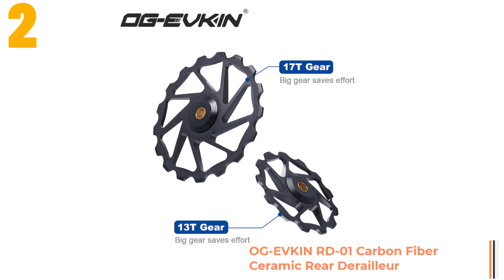Top 5 Best Road Bike Derailleur 2022 | aliexpress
Top 5 Best Road Bike Derailleur 2022
5.SENSAH empire Road Bike Derailleur 2X8/2X9/2X11/2X12 Speed Road Bike rear derailleur Bicycle RD

4.SENSAH OSPW System rear derailleur For 11/12S empire pro Speed LONG Cage (Max. 34 Teeth ) Oversized Pulley Wheel Ceramic Bearing

3.SHIMANO DEORE XT M8100 M8120 SLX M7100 M7120 Deore M6100 SGS 12S Long Cage Rear Derailleurs Mountain Bike SGS MTB Derailleurs

2.OG-EVKIN RD-01 Carbon Fiber Ceramic Rear Derailleur 13T-17T Pulley Guide Wheel For R7000 R8000 R8050 R9150 R9170 Bicycle Parts

1.SHIMANO DEORE SLX XT XTR M6100 M7100 M8100 M9100 12s Shifter Lever Rear Derailleur 12S Groupset MTB Mountain Bike Groupset

👉Stay with us on YouTube💝

top 5 best bicycle rear derailleur 2022
derailleur,electric bikes 2022
endurance road bikes 2022
top 5,wireless derailleur